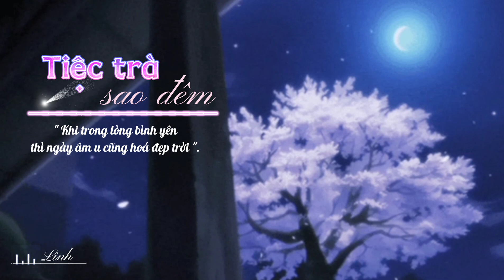Tiệc trà sao đêm • Hôi Triệt ♪ 星茶会 • 灰澈 (Nhạc thư giãn)